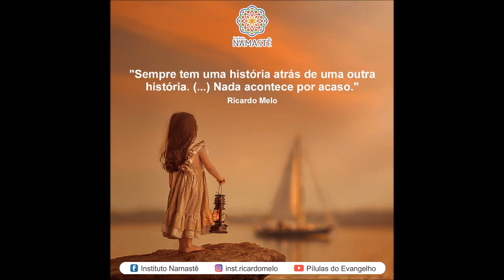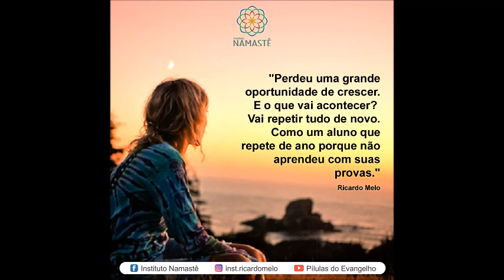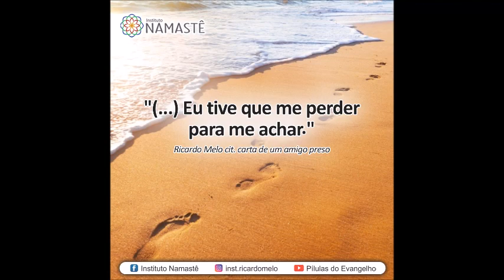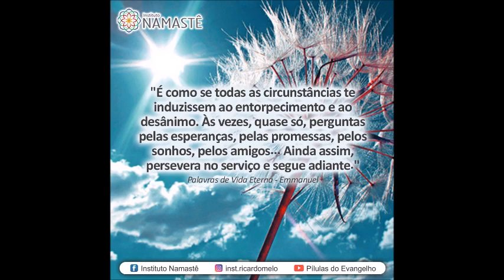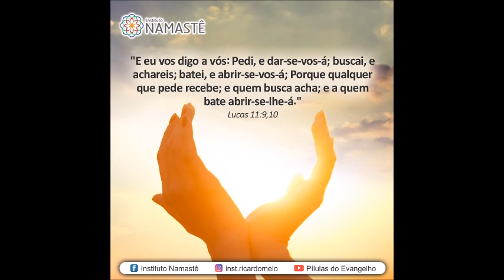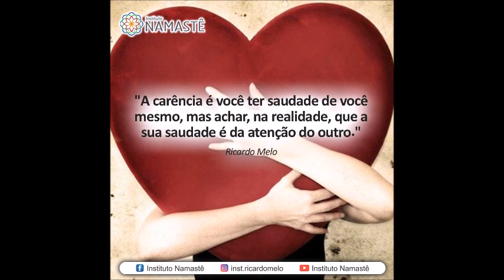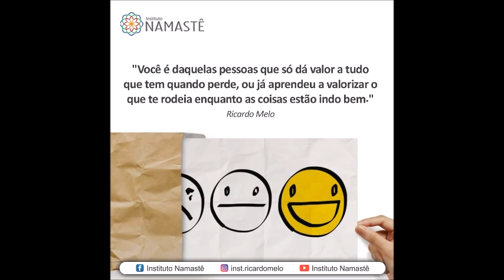Pílulas do Evangelho - Os Grandes Ciclos Amor e dos Relacionamentos! - 20180830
### Assista ! ###